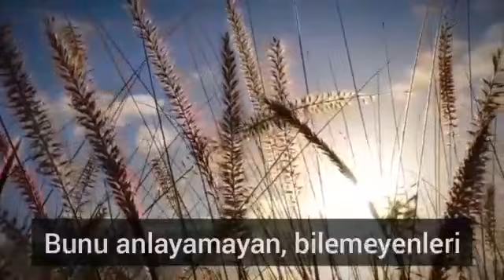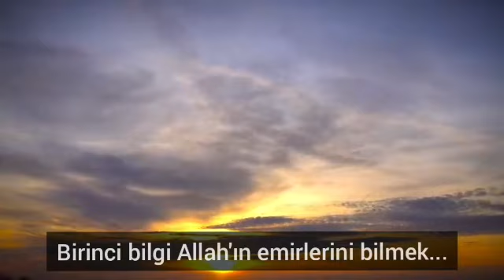𝐅𝐚𝐭𝐢𝐡 𝐇𝐚𝐭𝐢𝐩𝐨ğ𝐥𝐮 | Hazreti İnsan Olmak